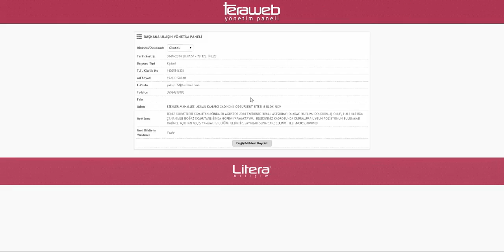TeraWeb - Başkana Ulaşın